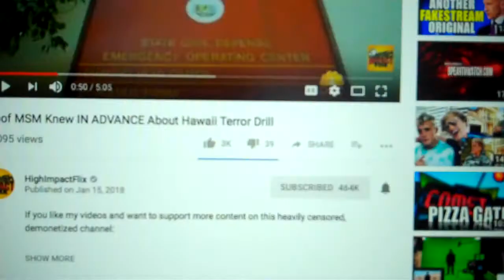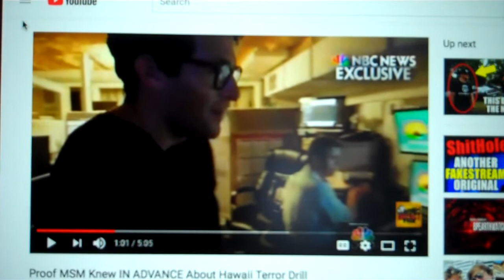is AI running "Q" and all the News ?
What Does This Mean??? January 15 2018